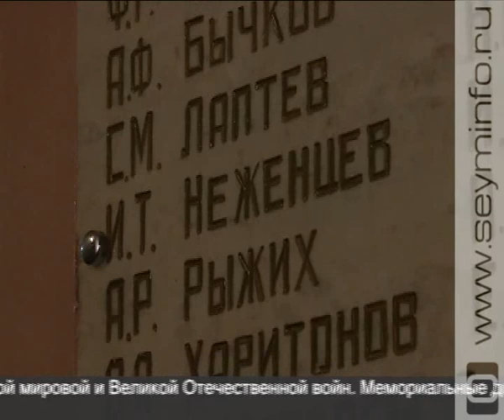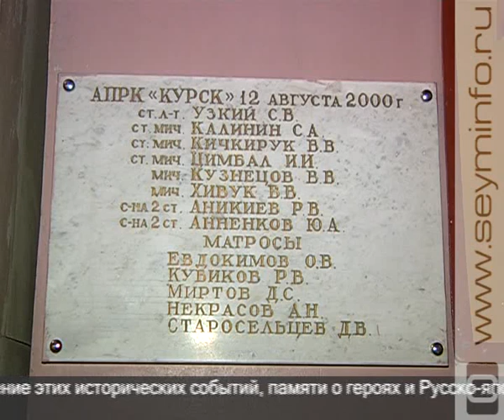«Курская жемчужина» 03.12.14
Программа посвящена судьбе Михайловского храма. Почему церковь, когда-то построенная на окраине города, стала особо почитаемой у моряков? Кто в 19 веке решил продать иконостас храма и из-за чего авторство проекта здания приписывают итальянскому архитектору Джакомо Кваренги?